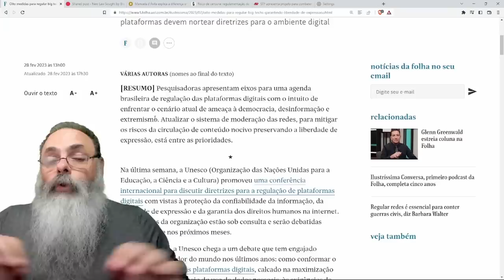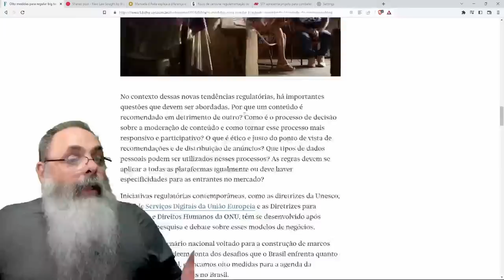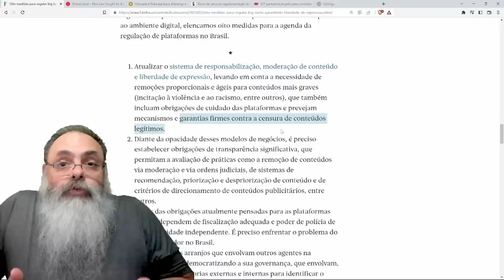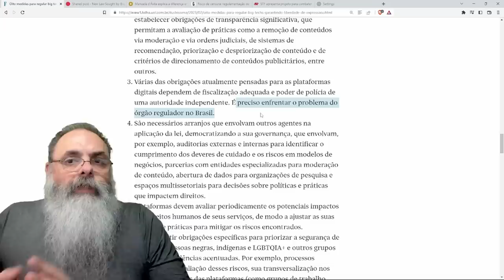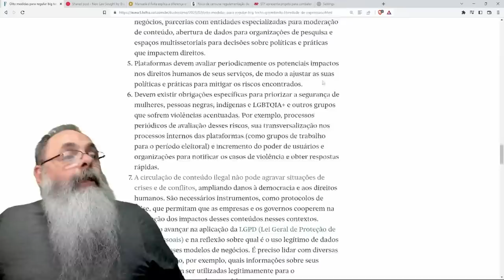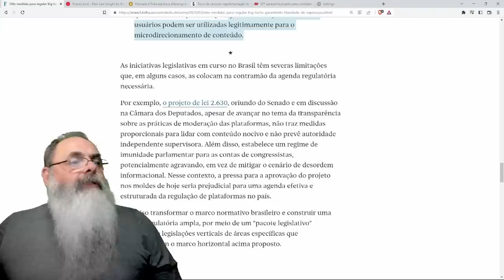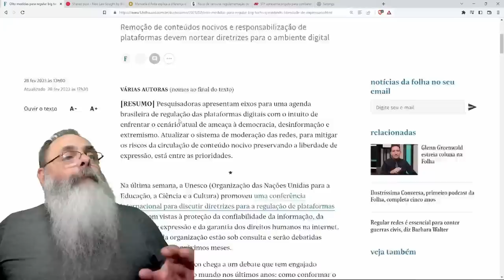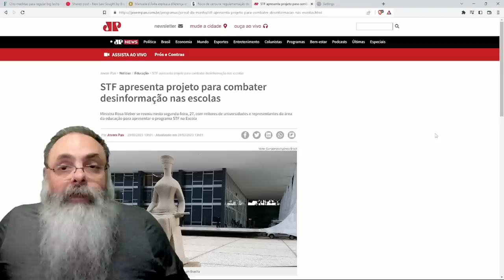"ESPECIALISTAS" citam 8 PONTOS para a CENSURA da INTERNET que INVIABILIZAM qualquer REDE SOCIAL